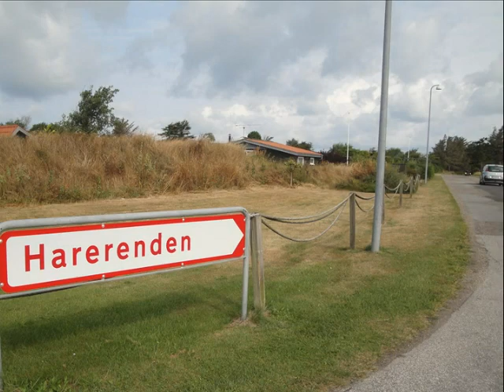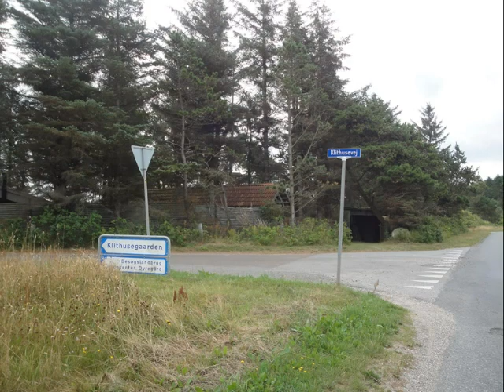2014 08 01 MIN TUR I LØNSTRUP